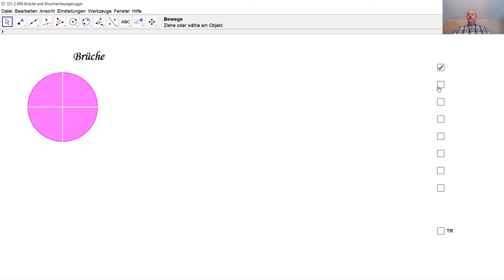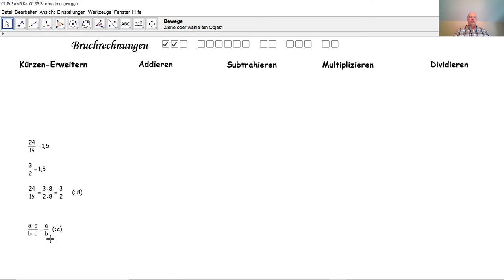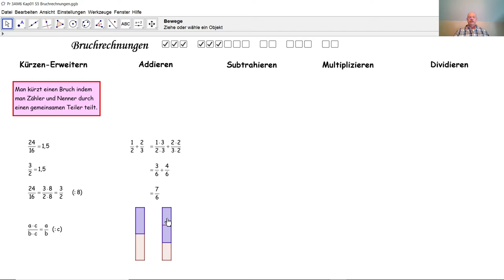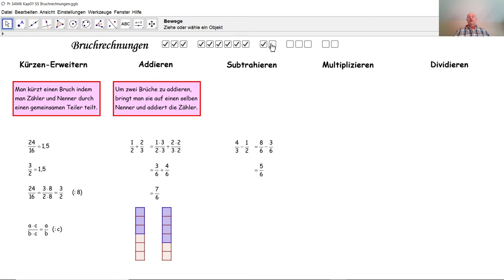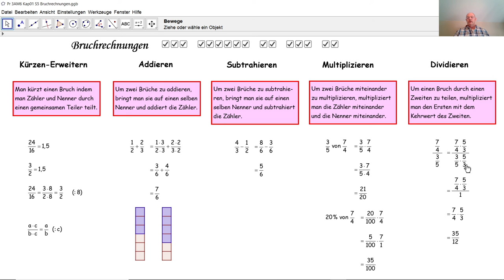D1-2 009 Brüche und Bruchrechnungen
Was ist ein Bruch? Wie rechnet man mit Brüchen? Wie kürzt man einen Bruch? Wie addiert man Brüche? Wie subtrahiert man Brüche? Wie multipliziert man Brüche? Wie dividiert man Brüche?